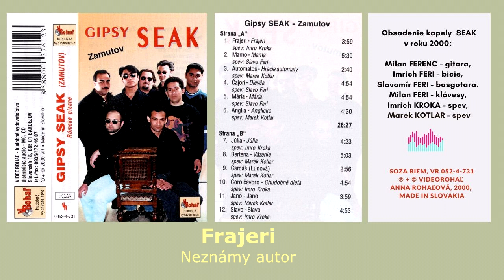GIPSY SEAK ZAMUTOV, Frajeri, autor neznámy, spev Imro Kroka, štúdio Videorohaľ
Obsadenie skupiny Gipsy Seak počas nahrávania v r. 2000:
Milan Ferenc - gitara, Imrich Feri - bicie, Slavomír Feri - basgitara, Milan Feri - klávesy, Imrich Kroka - spev, Marek Kotlar - spev.